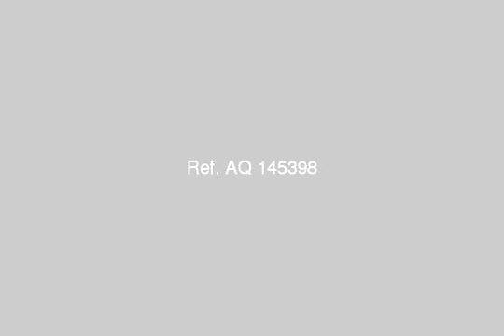Hurghada City Kawsar area - mlseg.com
السعر قابل للتفاوض يشترط جدية التنفيذ - الغردقة - البحر الأحمر - حي الكوثر - Egypt Real Estate |    Red Sea / Hurghada |        Apartment For Sale